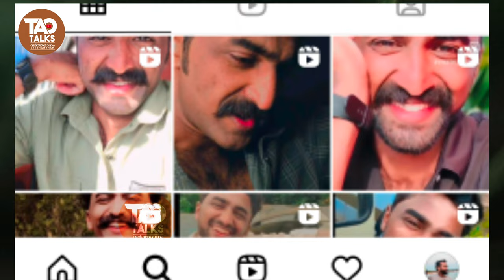ഉണ്ണിമുകുന്ദൻ അപരൻ മീശക്കാരൻ വിവാഹിതനാകുന്നു | vineeth official | instafame | vineeth vijayan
ഉണ്ണിമുകുന്ദൻ അപരൻ വിവാഹിതനാകുന്നു.

വലിയ പീഡനക്കേസിൽ ഒക്കെ അകപ്പെട്ട വിനീത് വിജയൻ എന്ന ഇൻസ്റ്റാഗ്രാം ഫെയിം വിവാഹിതനാകുന്നു.

Instagram fame Vineet Vijayan, who was involved in a big rape case, is getting married.